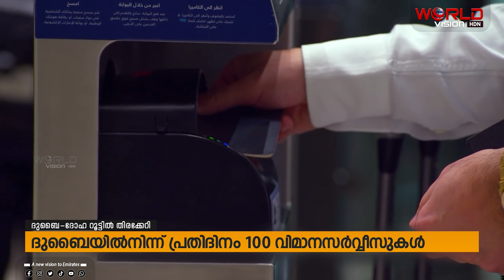ഖത്തര്‍ലോകകപ്പിന്റെ പശ്ചാത്തലത്തില്‍ ദുബൈ അന്താരാഷ്ട്ര വിമാനത്താവളത്തില്‍ തിരക്കേറി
ഖത്തര്‍ലോകകപ്പിന്റെ പശ്ചാത്തലത്തില്‍ ദുബൈ അന്താരാഷ്ട്ര വിമാനത്താവളത്തില്‍ തിരക്കേറി. ദുബൈ-ദോഹ വിമാനത്താവളങ്ങള്‍ക്കിടയില്‍ പ്രതിദിനം 6800ലധികം ആളുകള്‍ യാത്രചെയ്യുന്നുണ്ടെന്ന് ജിഡിആര്‍എഫ്എ വ്യക്തമാക്കി.